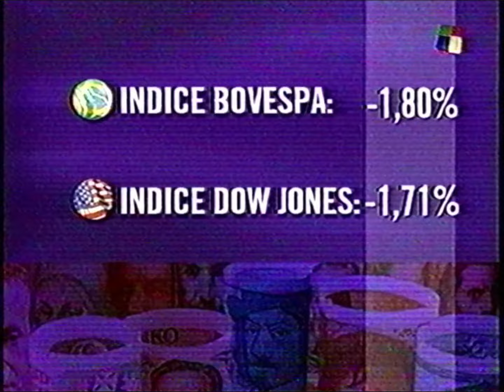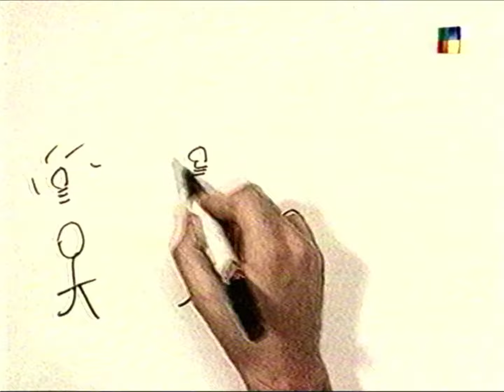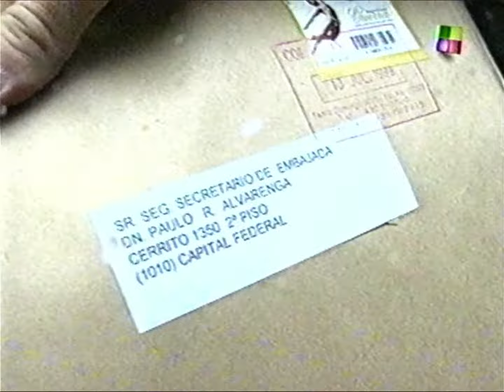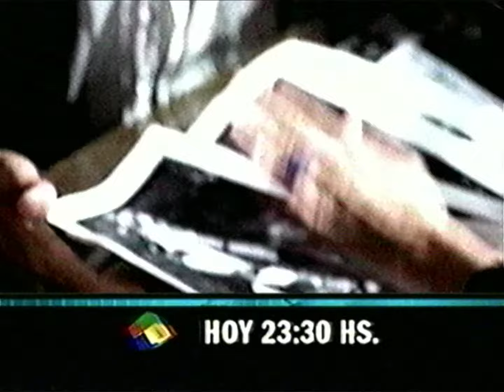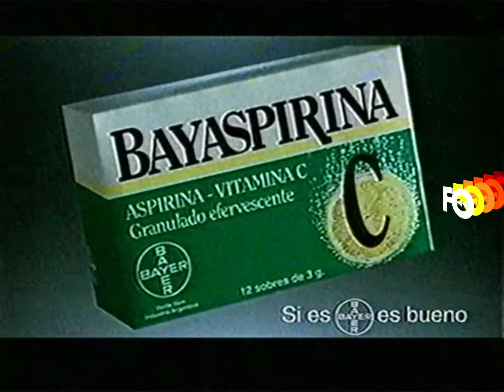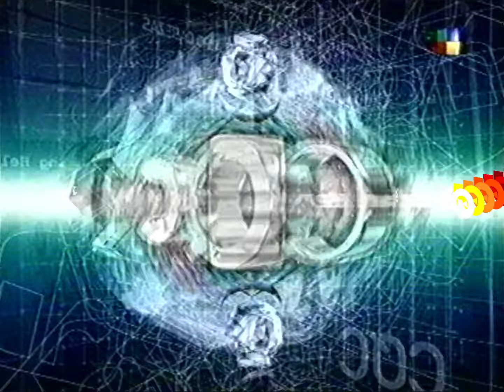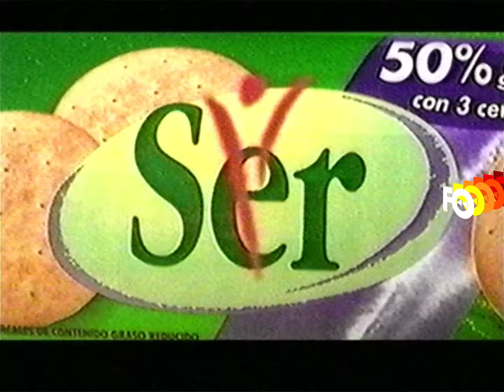CQC (completo con tandas) - América (20 de julio 1999)